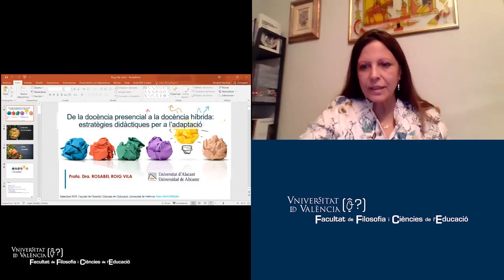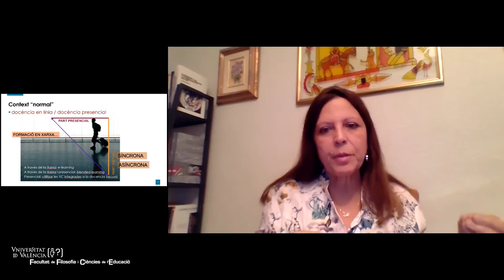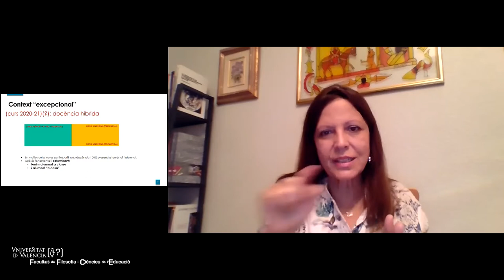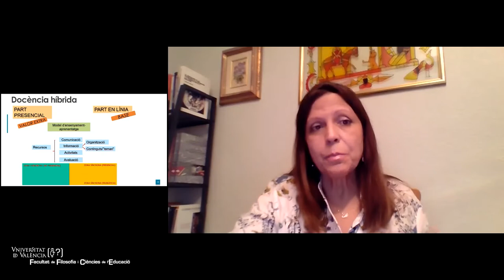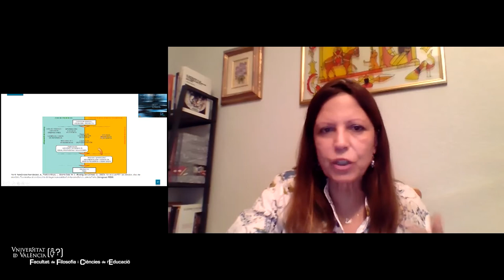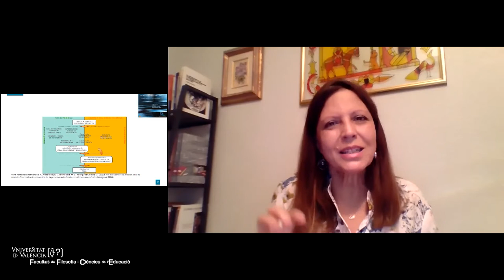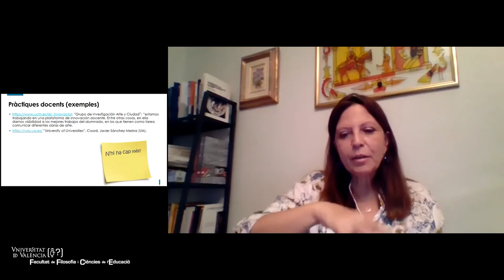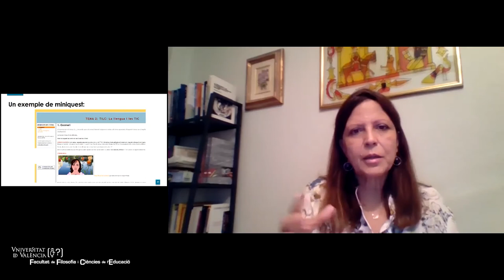De la docència presencial a la docència híbrida: estratègies didàctiques per a l'adaptació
El webinar “De la docència presencial a la docència híbrida: estratègies didàctiques per a l'adaptació” ha estat a a càrrec de la professora Dra. Rosabel Roig Vila, Catedràtica en Tecnologia Educativa de la Universitat d'Alacant i actual directora de l'Institut de Ciències de l'Educació de la mateixa universitat.

El webinar “De la docencia presencial a la docencia híbrida: estrategias didácticas para la adaptación” ha estado a a cargo de la profesora Dra. Rosabel Roig Vila, Catedrática en Tecnología Educativa de la Universitat d'Alacant y actual directora del Instituto de Ciencias de la Educación de la misma universidad.